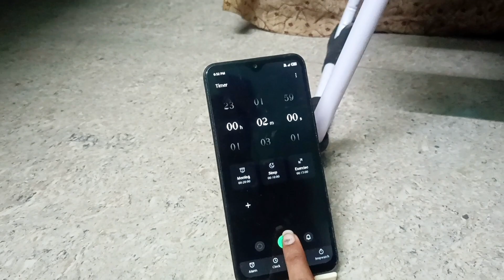Panipuri eating challenge